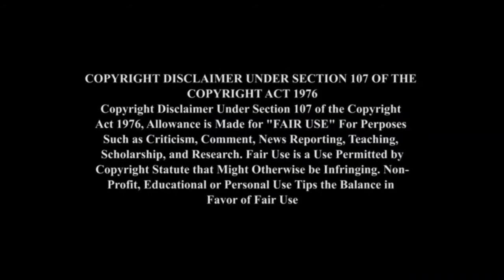ஒரு பெண்ணுக்காக சண்டைபோட்டுக்கொண்ட பீஷ்மரும் பரசுராமரும்|Mahabharatham in tamil|Banu infotech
பீஷ்மர் பரசுராமர் யுத்தம்
Mahabharatam in tamil
மகாபாரதத்தில் ஒரு பெண்ணுக்காக பீஷ்மருக்கும்  பரசுராமருக்கும் 23 நாட்கள் யுத்தம் ஏற்படக்காரணம்

 Peshma - Parasuramar war and the shooting of the arrow
Kashi kidnaps the three princesses for his brother Fairy Fairy Virgin.

 The reason for the ruin of his life is that Bhishma is the one who makes the arrow hard and pleases Lord Murugan.

 Fearing Bishmar, who has been traveling in many countries for five years, no one refuses to accept the evening, leaving him stranded at the gate of Drupada's palace.

 As she speaks to the ascetics, Amba's mother's father, Hothiravakanar, arrives.

 At that time Akiruthavranar, who was living with Rama, came to him.

 Surrenders to Rama who comes like that. Arrow tells his friend that you will be a daughter to me in the same way. Rama tells Bhishma to accept the arrow or he will fight with me.

 But Bischoff says his pragmatism cannot be violated and thus a war breaks out between the two in Kurukshetra

 Bischoff blesses Parasuramar and starts the war but he is in a chariot and Rama is on the ground and asks how this is right.

 With Rama Bhishma told me that the earth is a chariot, the Vedas are a horse, Vayuve is a charioteer, Gayatri, Savitri and Saraswati are a shield.

 Bhishma had a driver who was well versed in Aswa Shastra and the war began

 Parasuramar, the incarnation of Vishnu, the slayer of Karthavirayarjuna, the one who had a thousand hands and defeated Ravana, differentiating the Satriya dynasty.

 Another is one of the Ashta Vasus.

 He says that our son also knows all the astram that Parasuramar knew from Ganga Santhanu

 Thus the gods gather to see this. Since both are heroes, the war begins in many shastras and continues in the divine shastras.

 The two faint once and fall from the chariot, killing Bishmar's driver, and Parasuramar becomes the driver of the Ganges.

 Thus the battle lasts for 23 days. Every day Bhishma receives blessings from Parasurama and starts the war.

 According to Shastra, a person who falls asleep during a war is considered dead, and Bischoff then wakes up from sleep.

 If the Vasus did this wrong and one had to win the war otherwise the creation would be affected by the fight for them and the war would continue until one loses or dies so it is right to stop the war

 The next day the war begins and Rama leaves Brahmastra so Bhishma leaves Brahmastra in the same way.

 Thus the creature is affected. At that time Bhishma remembers the mantra of Pravapastra and prepares to start it, but Naradhar prevents him from doing this insulting guru.

 Parasuramar says I was disappointed to see Bishmar recall Astra.

 The gods saw this and said to Parasurama that Bhishma's birth is for many reasons.

 Thus Parasuramar tells Ambai that he has not been able to defeat Bhishma.

 She has no food for six months and then one year in the waters of the Yamuna. She has only a dry leaf.

 Eason presents you with the blessing that Bishman will die, but says it's the next life, so he immediately closes the fire and survives.

 Later he is born as a girl named Sikandini to Dhrupadana who wants to get masculinity for Dasarnarajan then meets Kuberan's work Sturna

 The two make a deal so that Sthurna gives her his manhood and he gets her femininity.

 But knowing this, Kuberan curses Sturna, meaning that Sturna can no longer become a man until Sikandini's death.

 The name Sikandini becomes Sikandi and then Drona is educated.